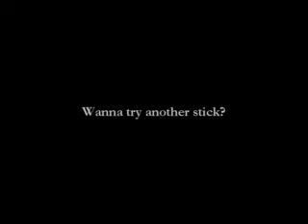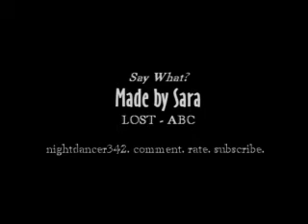LOST Say What? Wanna try another stick?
Jack is suffering from overconfidence.
This is just a short re-edited scene from LOST.  It's a series I do on MySpace.

New LOST music video coming soon on my channel...